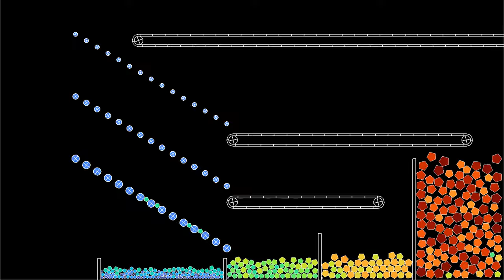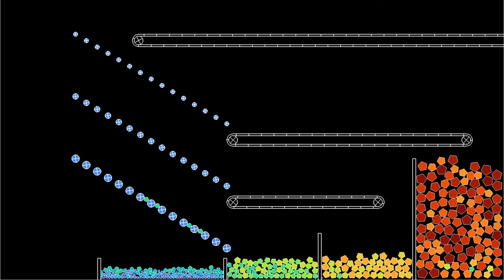Sorting particles at lower friction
This simulation uses a similar set-up for sorting particles as in the video , but the friction (both linear and angular) is about 4 times smaller. This allows the particles to accelerate more when falling, to bounce when hitting a conveyor or other particles, and to rotate more. The drawback is that the largest particles, in the rightmost bin, are more "jumpy", which is probably due to a bit of numerical instability.
The sorting set-up consists in three grids of obstacles with decreasing space between them, acting as particle sieves. The obstacles rotate and exert a tangential force on the particles, in order to decrease clogging of the sieves. The angular speed of the obstacles varies periodically in time, in order to reduce the chance of particles getting stuck.
The conveyor belt effect results from the segments forming the belt exerting a tangential force on the polygons, in addition to the normal force. The tangential force is proportional to the difference between the tangential speed of the polygon and the speed of the belt.
The color of the polygons depends on their size.

Render time: 1 hour 28 minutes
Compression: crf 23
Color scheme: Turbo, by Anton Mikhailov